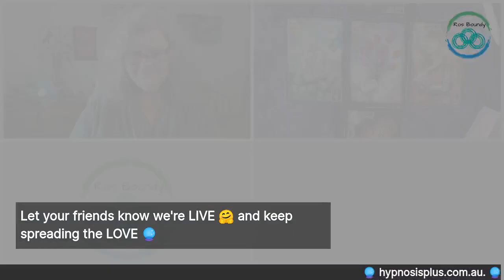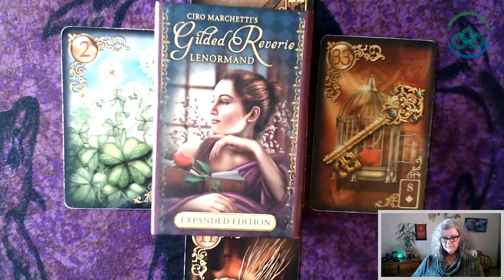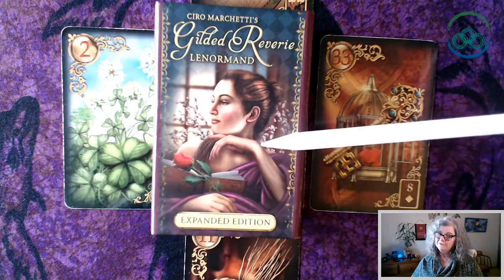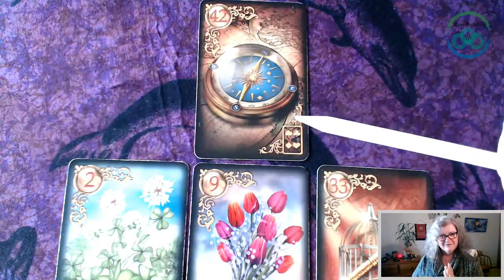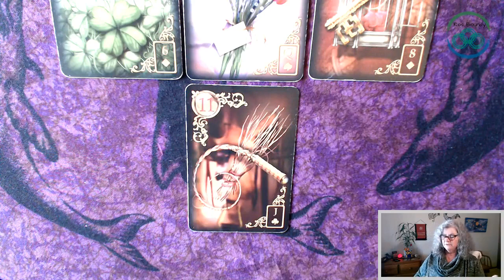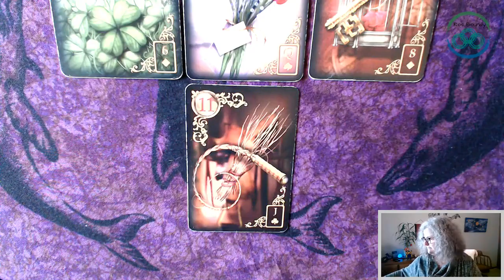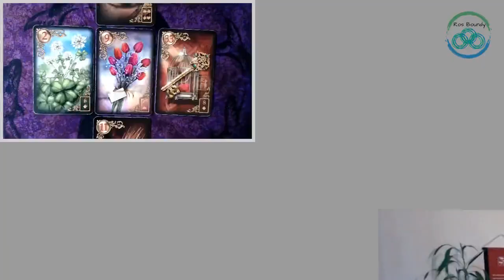The Daily LENORMAND card spread - 4th July 2020 🔮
4th July 2020 - Ros shares a Daily Lenormand card spread reading ...

The Lenormand cards can be a very direct divination system, although Ros is using intuitive and heart centred interpretations of each card. She will explain where each card lays in the positioning within the layout of the spread.

Each day the cards will present differently and give a guidance for your day ahead. 🔮

Other sites where I share my services with you ...